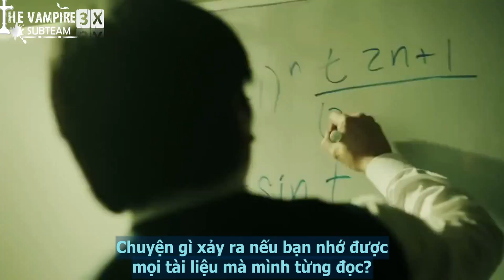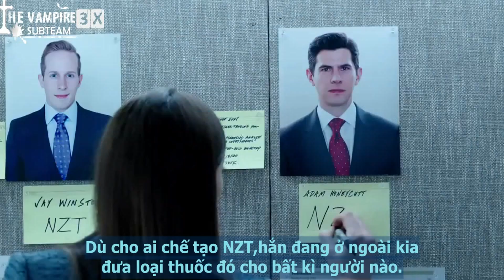[Vietsub] Limitless - Không giới hạn - First Look Trailer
Vietsub by The Vampire3X Subteam - Like us here for more trailer ,and tv series with vietnamese subtitles

Được làm lại từ bản movie 2011 cùng tên của Bradley Cooper hay còn được biết đến dưới tên Trí Lực Siêu Phàm ở VN , Limitless lấy bối cảnh ngay sau những sự kiện xảy ra trong bản movie. Brian Finch phát hiện ra một thứ thuốc khiến anh có thể sử dụng 100% khả năng não bộ của mình -Trở thành người có năng lực trí tuệ siêu phàm mà không ai trên thế giới sánh bằng. Series có sự tham gia của Jake McDorman , Jennifer Carpenter và Bradley Cooper cũng trở lại tiếp tục đóng phiên bản truyền hình này với vai  Eddie Morra .